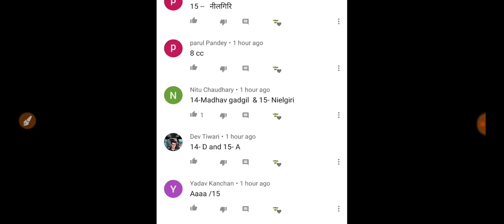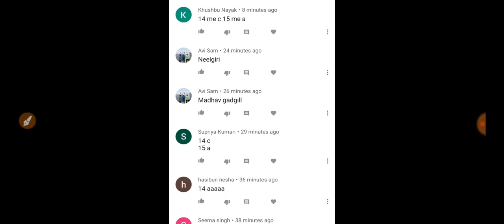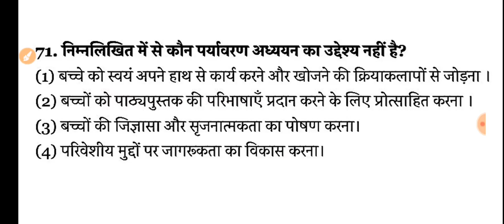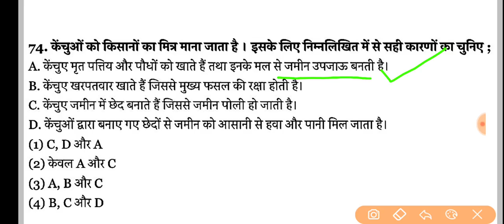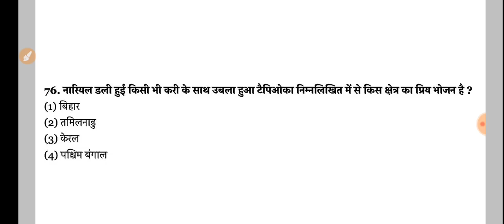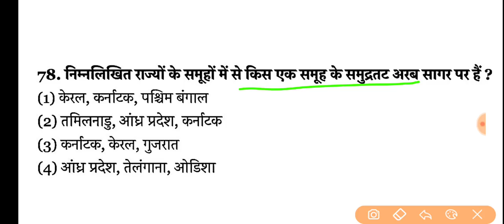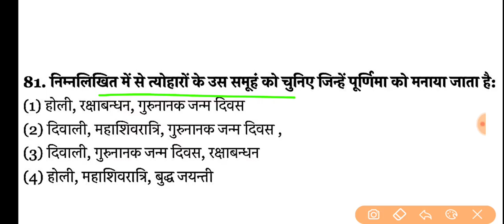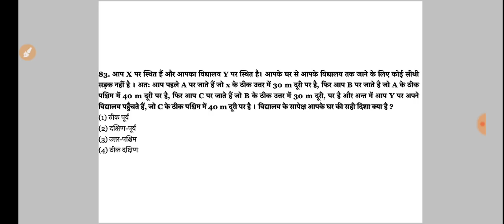Ctet पर्यावरण महा मैराथन / ctet 2020 evs marathon questions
Ctet 2020 Evs study live mairathan exammaster parikshaguru SUPERTET UPTET bundelkhandimaster BEO CTET ctetnews stetnews stet ctetnews exammaster BY EXAM MASTER